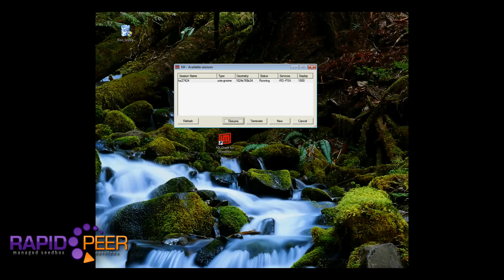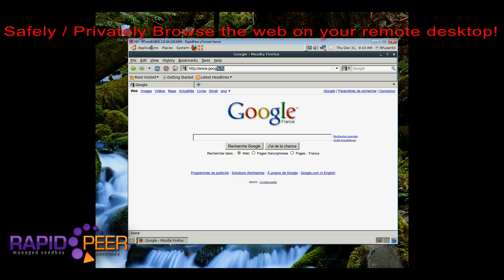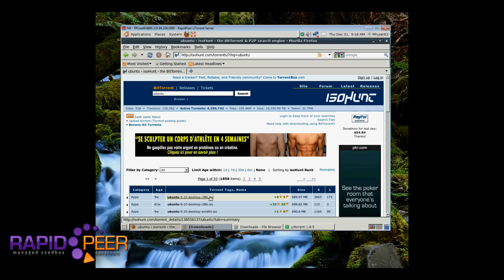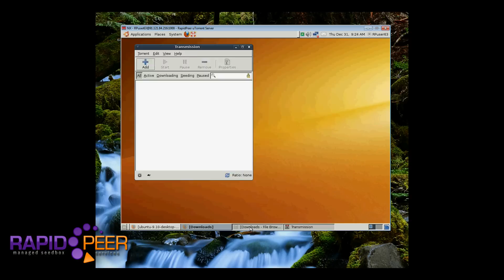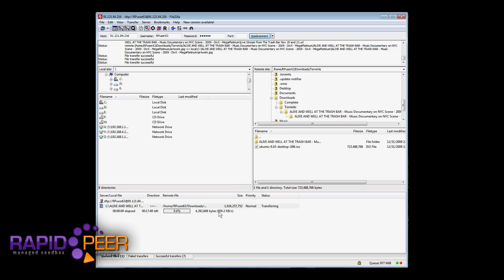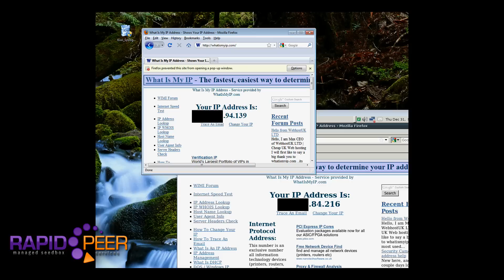RapidPeer uTorrent Remote Desktop Advanced Client Demo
RapidPeer.com offers several managed Seedbox client options for our users. This is a demo of our most advanced client that comes with a full remote desktop (essentially a dedicated remote computer just for your use ). In this demo we will show you how to login to your remote desktop, download a torrent, and add that torrent to your remote uTorrent app. Then once the torrent is done we show you how to simply move that file back to your home computer for you to enjoy. This is a 100mbit server, please look for our video demo of our 1 Gigabit Seedbox Offerings